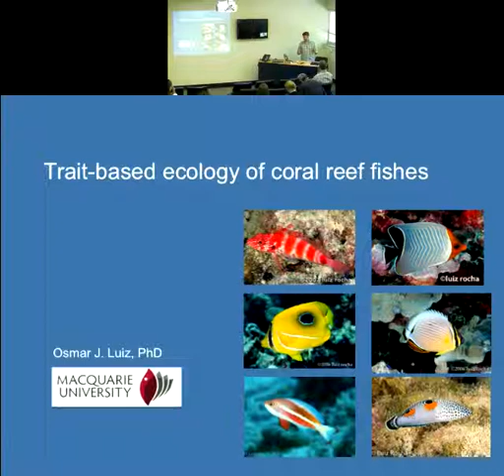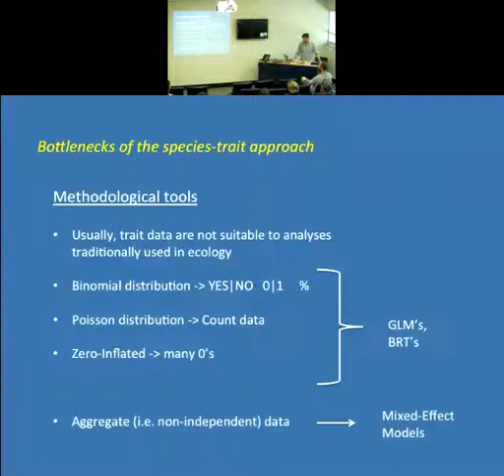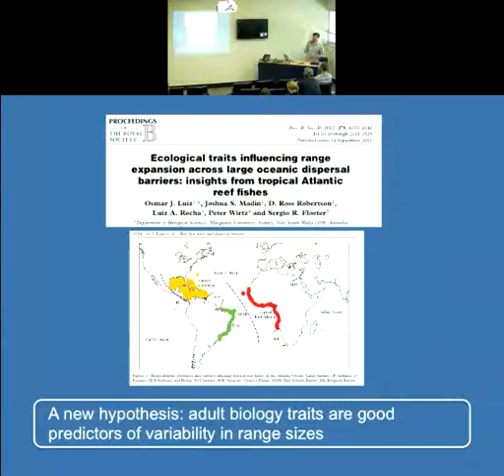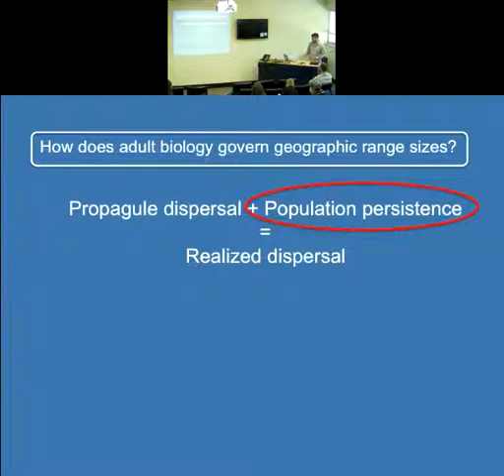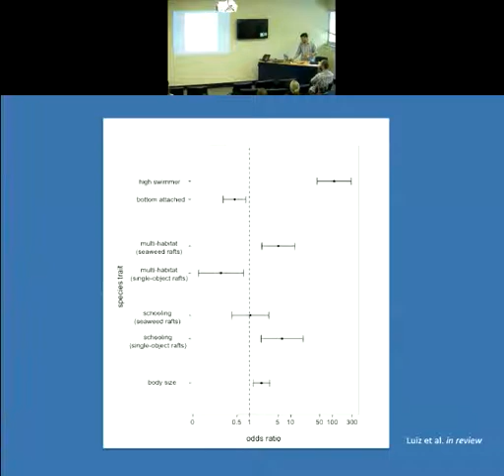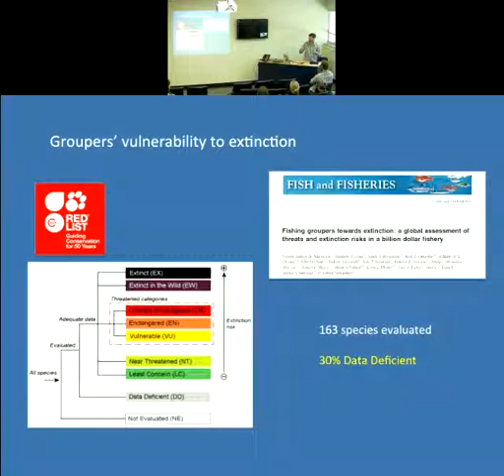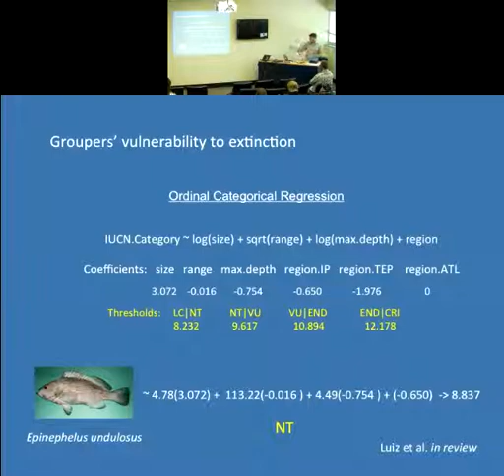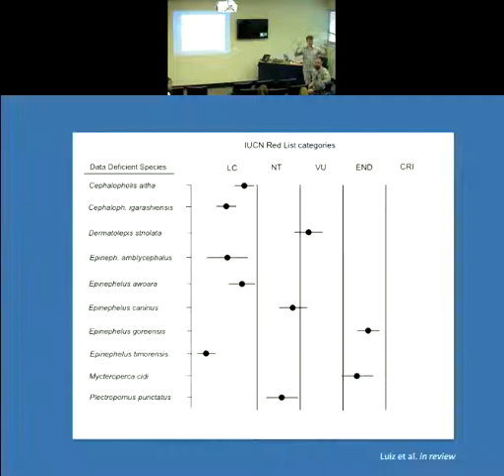Osmar Luiz - Trait-based ecology of coral reef fishes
Seminar title: Trait-based ecology of coral reef fishes
Seminar type: CoralCoE seminar series
Presented by: Osmar Luiz
Date: Thursday, 17th of July 2014

Abstract:  Appreciation of the fact that an organism’s interactions with its environment and with other organisms are determined by its biological traits rather than its taxonomic identity has led to a recent explosion in the application of in trait-based approaches in ecology, particularly in plant ecology, because these approaches hold the potential of increasing our ability to explain the organization of ecological communities and predict their reorganizations under global change. Reef fish communities are extremely diverse and their ecology still poorly understood; yet, trait based approaches are rarely applied among those communities. This talk review recent applications of trait based approaches to the dispersal ecology and conservation of reef fishes and provide fresh perspectives for future studies using reef fish biological traits.

Biography: Osmar J. Luiz is a marine ecologist interested in reef fish macroecology, coral reef conservation, and statistical modeling.  Osmar did his Ph.D. at the Quantitative Ecology and Evolution Lab at Macquarie University, Sydney and has been applying trait-based approaches to revisiting old questions in reef fish ecology, as well tackling new ones related to the future conservation of coral reefs.